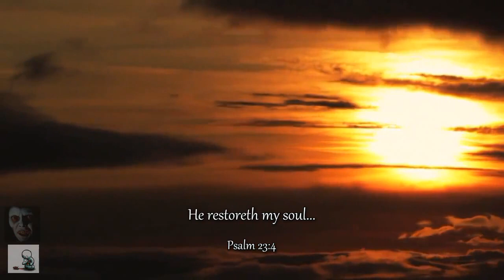Max Bruch's Scottish Fantasy with soloist Jasha Heifetz in Concerto for Violin & Orchestra Op. 46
This video tells the story of how God used a friend to help me be reconciled to myself, and in a greater way to Himself. It will never cease to amaze me how God uses the  most unlikely people of this world to accomplish His purposes in the lives of His children. I have witnessed this phenomenon, not only in my own life, but in the lives of my brothers and sisters in Christ on more occasions than I care to admit.

I've been so loved, that I'll risk loving too!

"Nonetheless, the Lord gives, and the Lord takes away. Blessed be the name of the Lord." - Job 1:21

To my friend:
 the Lord lift up his countenance upon you and give you peace." - Numbers 6:24-26

"But whatever things were gain to me, those things I have counted as loss for the sake of Christ. More than that, I count all things to be loss in view of the surpassing value of knowing Christ Jesus my Lord, for whom I have suffered the loss of all things, and count them but rubbish so that I may gain Christ, and may be found in Him, not having a righteousness of my own derived from the Law, but that which is through faith in Christ, the righteousness which comes from God on the basis of faith..." Philippians 3:7-9 (❥ˆ◡ˆ)

"Behold, the dwelling place of God is with man. He will dwell with them, and they will be his people, and God himself will be with them as their God. HE WILL WIPE AWAY EVERY TEAR FROM THEIR EYES, and death shall be no more, neither shall there be mourning, nor crying, nor pain anymore..."  - Revelation 21:3-5